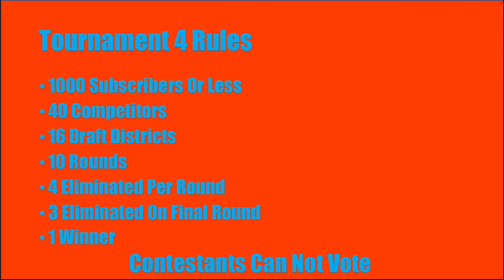Among Us #3 | Tournament 4 Draft 14th Round Pick